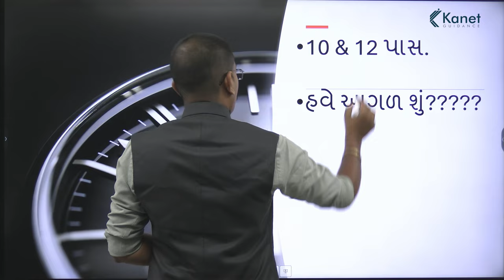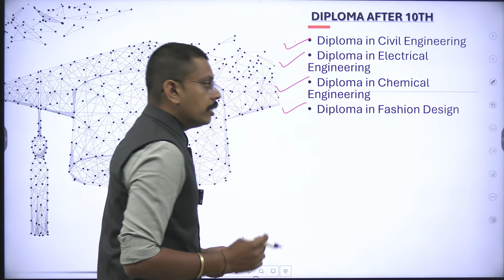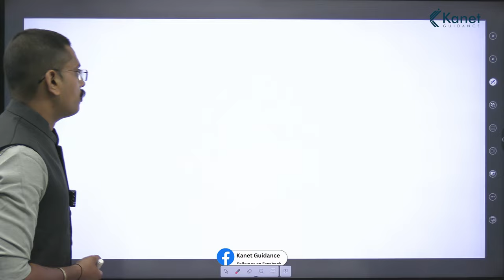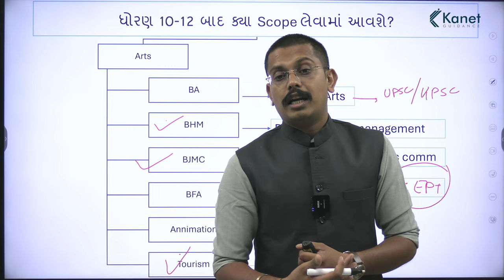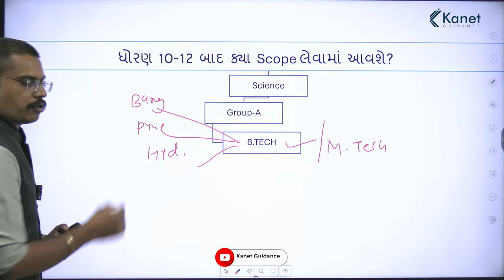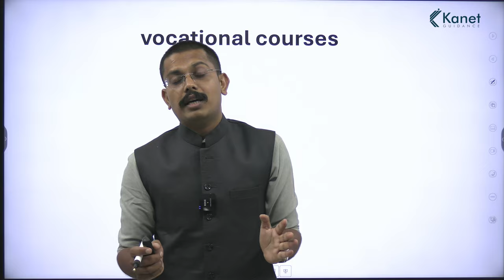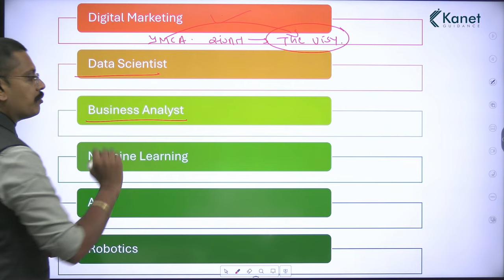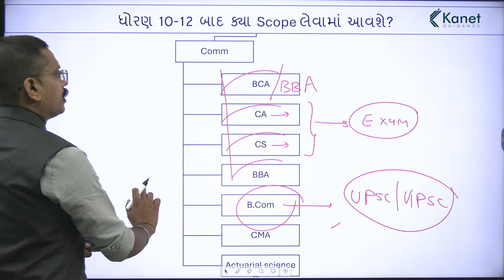ધોરણ 10 અને 12 માં પછી શું? | Career Guidance After 10th & 12th | Kanet Guidance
ઉમેદવારોને મૂંઝવતા પ્રશ્નનો સચોટ નિરાકરણ
ધોરણ 10 અને 12 માં પછી શું?
દરેક વાલી અને વિદ્યાર્થીને ઉપયોગી લેક્ચર